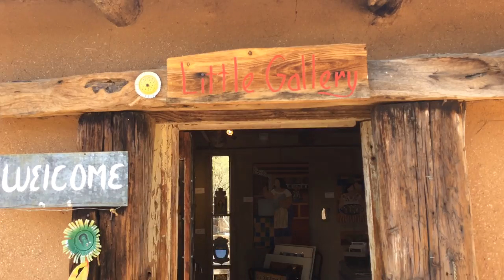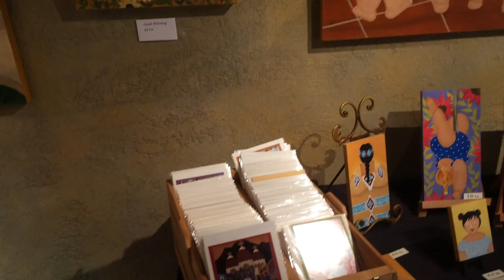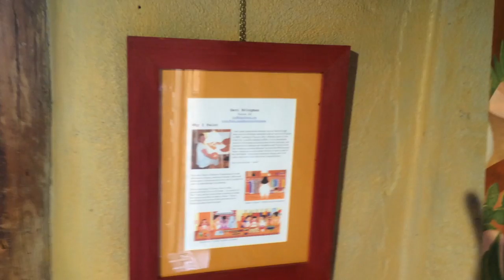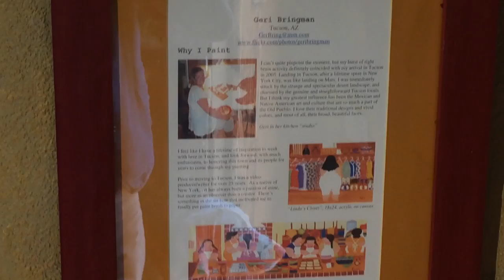Southwestern Art by Geri Bringman at the DeGrazia Gallery in Tucson, AZ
Artist Geri Bringman's show at the historical DeGrazia Gallery in Tucson Arizona from Dec 4 through Dec 16, 2016.